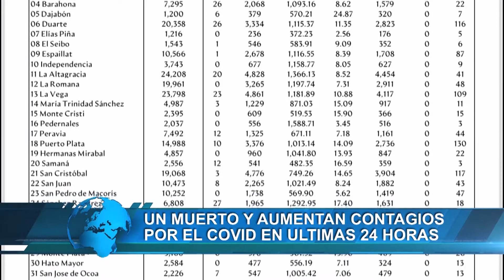Un muerto y aumentan contagios por Covid-19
El Ministerio de Salud Pública informó este domingo que en las últimas 24 horas unas 537 personas dieron positivo al Covid-19, reportando un solo fallecimiento a causa del virus.